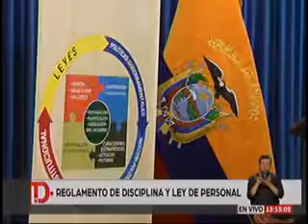ECTV GAMA TARDE 20181114 Investigación a militares